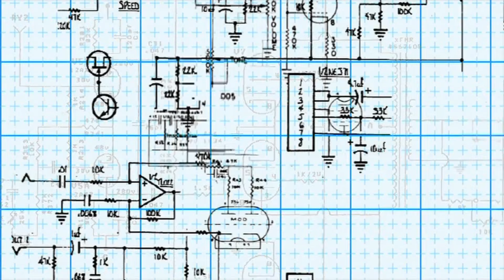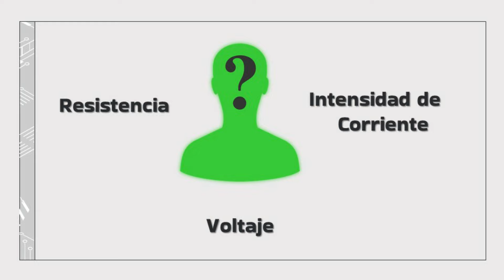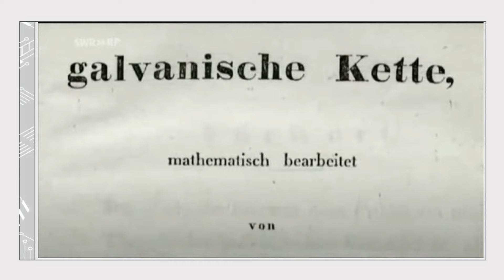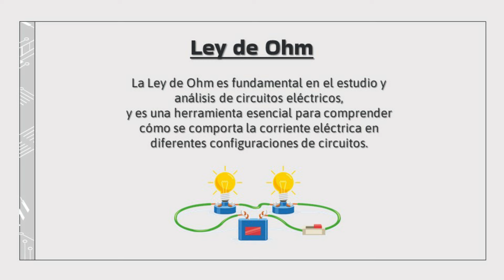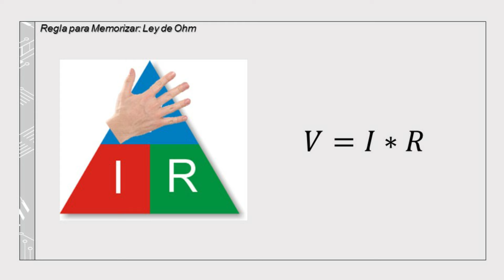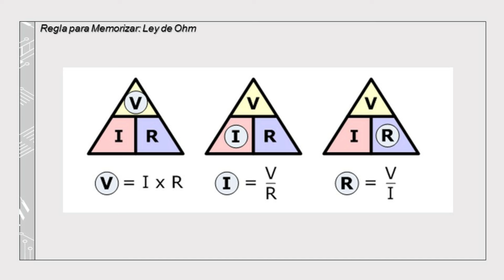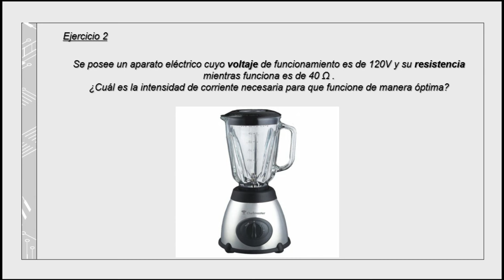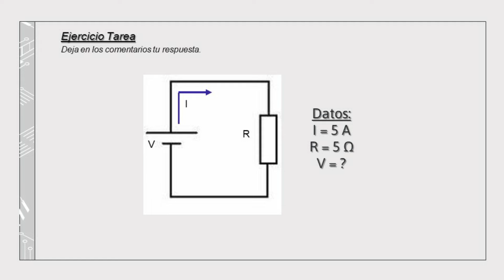✔Capitulo 5: LEY de OHM ⚡| CURSO DE ELECTRONICA BASICA | Electrónica Desde Cero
Bienvenidos a este video. Hoy analizaremos Que es la Ley de Ohm, Para que sirve la Ley de Ohm y como se utiliza la Ley de Ohm.
Este capitulo es un antes y un después en este curso de electrónica básica, ya que nos permitirá entender muchas cosas que pasan en los circuitos eléctricos y los circuitos electrónicos.
En este video veras como la intensidad de corriente, el voltaje y la resistencia eléctrica están relacionados entre si mediante esta ley tan importante.